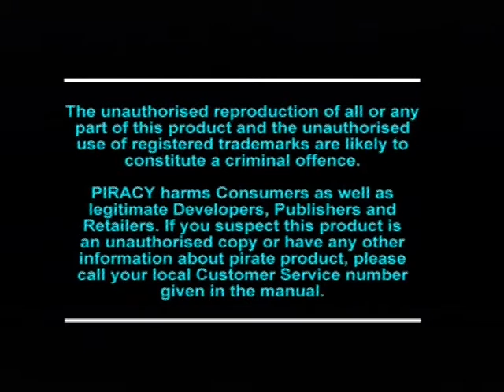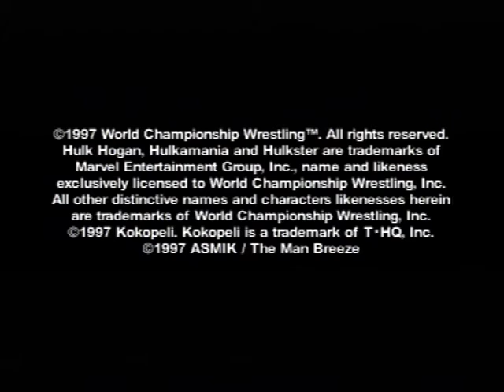[Ps1] Introduction du jeu "WCW Vs the World" de l'editeur THQ (1997)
Voici l'introduction du jeu video WCW Vs the World publié par THQ au cours de l'année 1997 sur Ps1